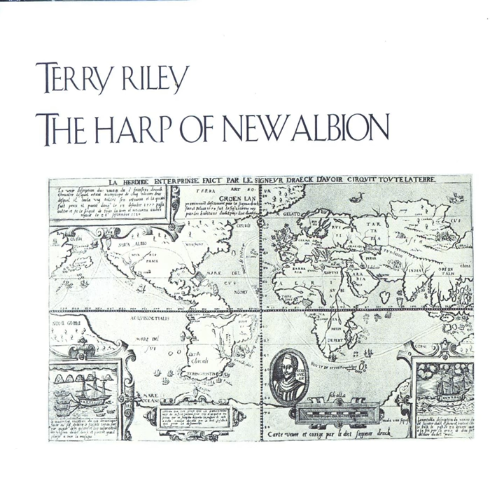The Harp of New Albion: II. The Orchestra of Tao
The Harp of New Albion: II. The Orchestra of Tao · Terry Riley

Riley: The Harp of New Albion

Composer: Terry Riley
Music  Publisher: Ancient Word Music (BMI)